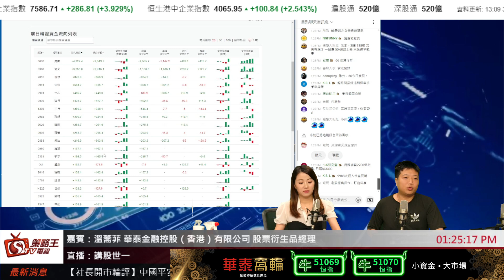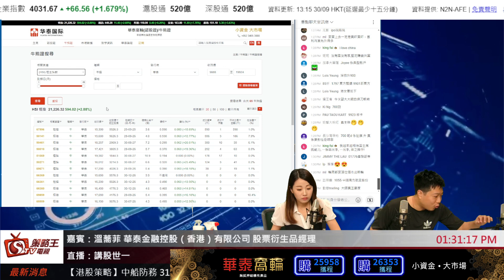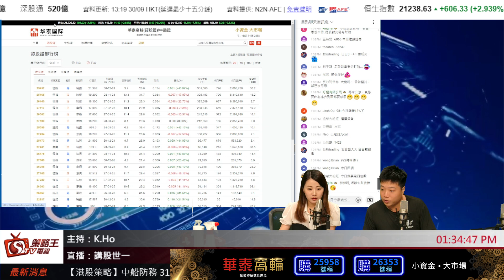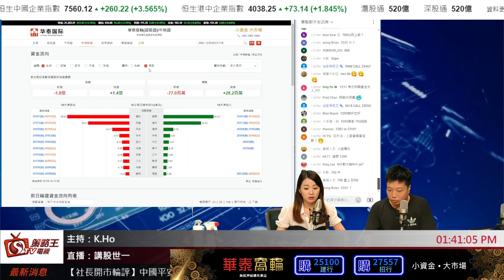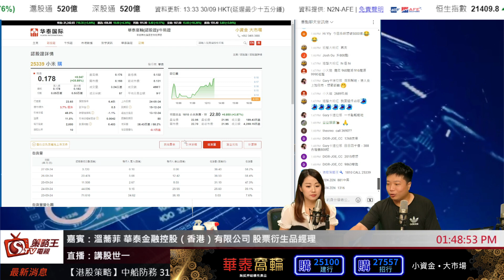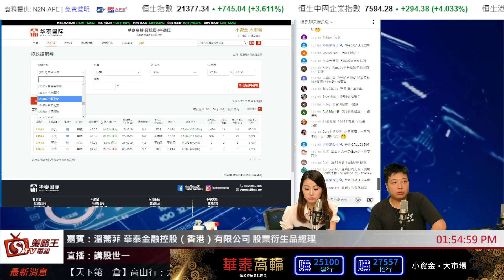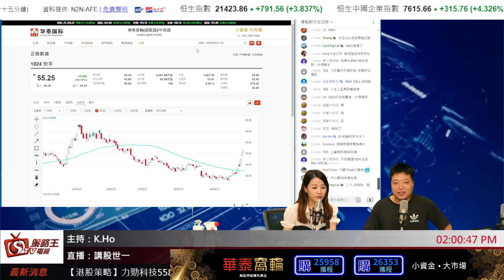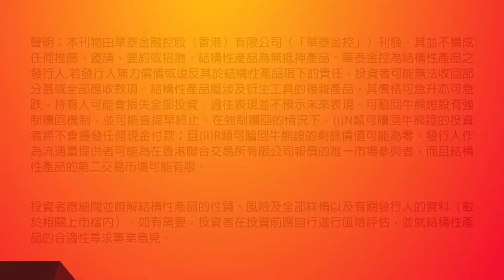連續咁多日都夾有人開始睇淡倉？指數呢一刻都唔會考慮做淡？｜華泰國際論證特約：講股世一｜溫蕎菲｜K.Ho｜2024年9月30日